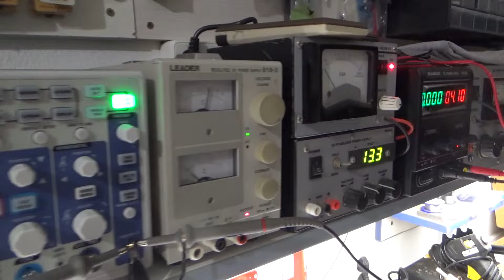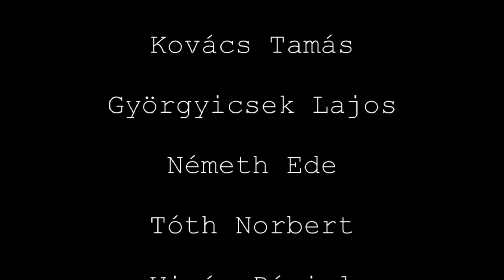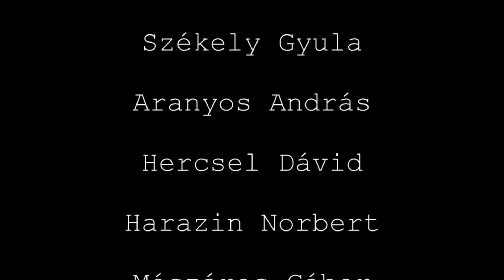AT-M600 Elektronika 3.rész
Folytatom az elektronika belső kábelezését, felszerelem a gépre az elektronikát, és elkészítem a géplábakat.